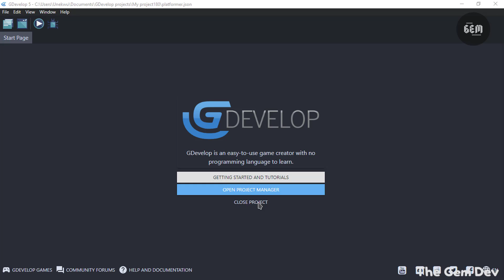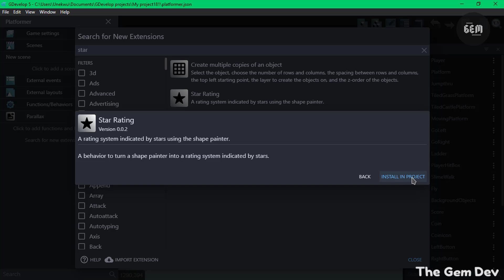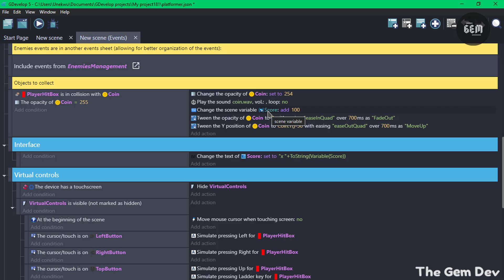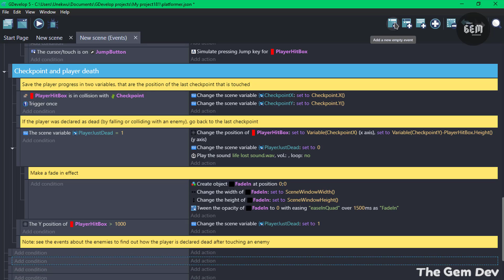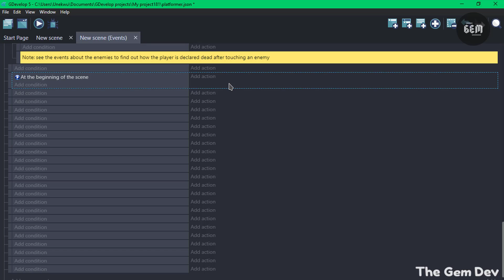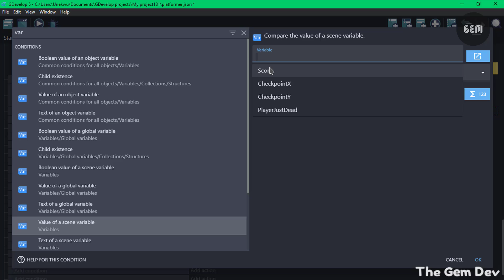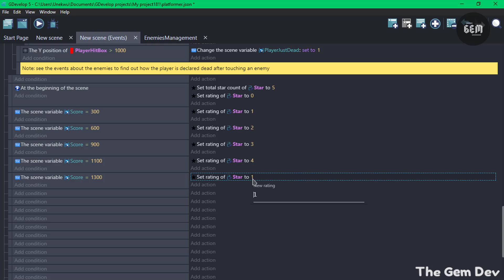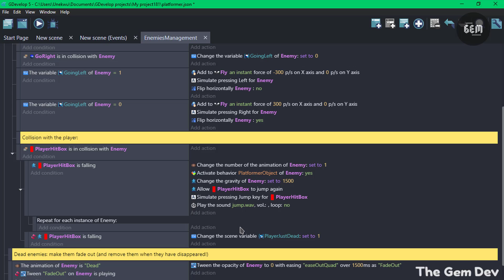#3 Star Rating | GDevelop extensions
Hello Devs,
In this video, I would be showing you how to create a Star Rating System with the GDevelop Star Rating extension. This is the first episode in this series where I explain gdevelop extensions.

Authors - Entropy

About GDevelop
It's free, fast, open-source and so easy to use that you'll never look at games the same way.